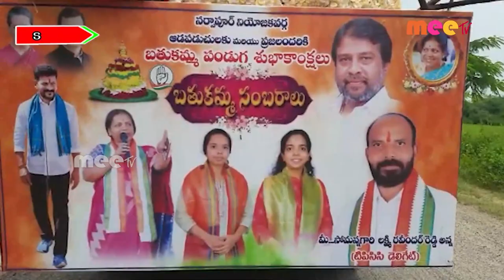తెలంగాణా సముస్కృతి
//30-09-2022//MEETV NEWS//